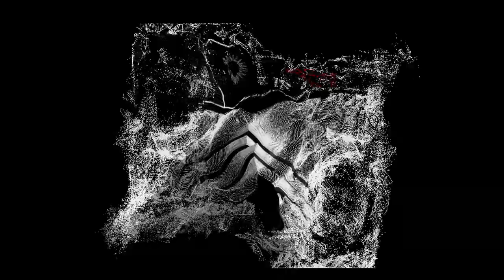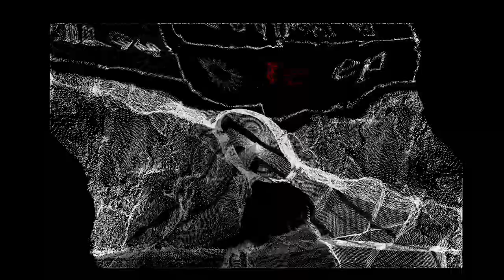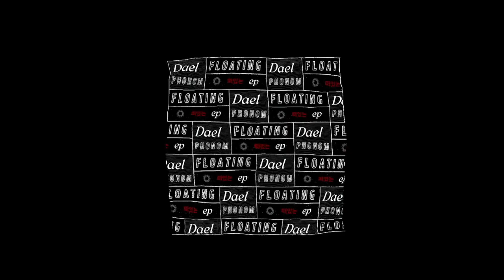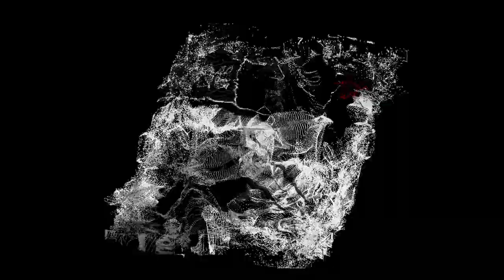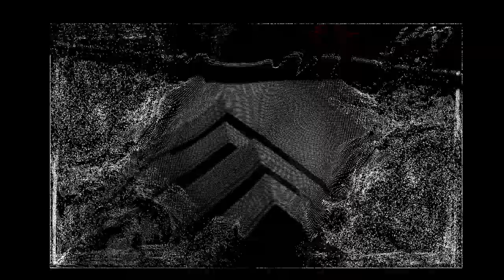🟡Dael Phonom - Wrecks [909 Connection]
Artwork : Simon Eychenne
Animation : Nicolas Dauban